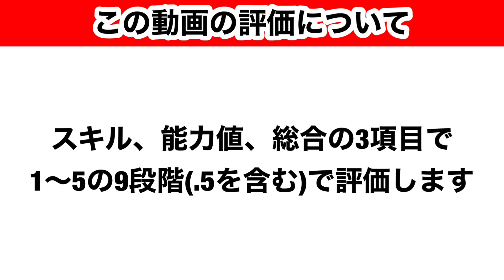【Jクラ】#1160 ついに2023シーズンレギュラーが登場！全チーム85以上選手徹底解説します！ロアッソ熊本編#jクラ jリーグクラブチャンピオンシップ #2023#レギュラー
Jクラ2023G85以上レギュラー全40チーム評価再生リスト

【目次】

0:00 スタート
2:39 黒木晃平選手
5:53 竹本雄飛選手
8:43 三島頌平選手